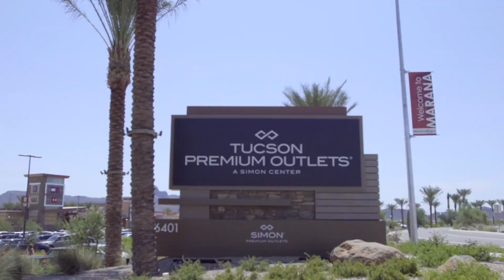New Homes in Tucson | Del Webb at Dove Mountain | Home Builder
Del Webb at Dove Mountain, located in Marana, Arizona is a 55+ Active Adult community with new homes for sale, featuring a variety of floor plans to choose from. At the center of the community is the Saguaro Recreation Center, featuring a state-of-the-art fitness center, resort-style pool and spa, and sport courts. Venture outside the community and discover that everything you need is a short distance away, making Dove Mountain the perfect place to call home.